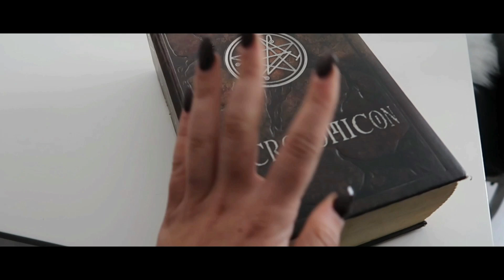THE SACRIFICES | SLASHER HORROR SHORT FILM | OFFICIAL TRAILER (2023) | G.K UNIVERSE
Genre : Film d'horreur / Thriller psychologique

Synopsis :
Après la mort mystérieuse de Brooke Summers sur un campus universitaire, et à la lumière des accusations policières, un groupe d'amis a décidé d'enquêter de leur propre chef. Mais malheureusement ils sont loin de découvrir la vérité obscure et les conséquences qui sont sur le point d'arriver.

Ambiance :
Une atmosphère de suspense et d'angoisse domine le film, avec une tension croissante à mesure que les amis s'enfoncent dans un mystère qui dépasse leur compréhension. Le campus, autrefois familier, devient un lieu de terreur et cache une menace potentielle. Le film combine les éléments classiques du slasher avec des retournements de situation choquants, menant à une conclusion où la vérité se révèle plus sinistre que ce que quiconque aurait pu imaginer.

► Un court-métrage mêlant Arts Occulte et Slasher 😈🔪

► En attendant, je vous laisse patienter avec la bande-annonce officielle. Je vous donne rendez-vous le 31 octobre prochain, pour la sortie initiale de mon film d'horreur slasher.

Produit et dirigé par
Guillaume Karlamoff

Producteurs exécutifs
Mickael Graff et Marion Ravaux

Ecrit par
Calvin Skylark et Guillaume Karlamoff

Edité par
Guillaume Karlamoff

Guillaume Karlamoff

Logiciels utilisés
Wondershare Filmora, Adobe After Effect et Videohive

Picardie (02)

Casting
Lea-Gwenaelle Chrestian      Willow
Océane Maurey                      Paige
Guillaume Karlamoff              Shawn
Mickael Graff                           Tyler
Marion Ravaux                         Ember
Manon Delange                       Brooke